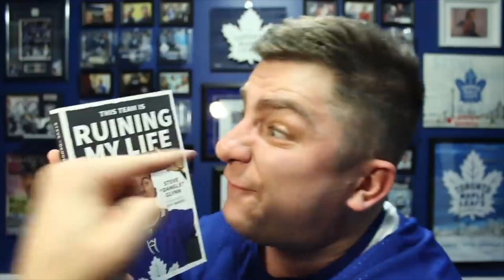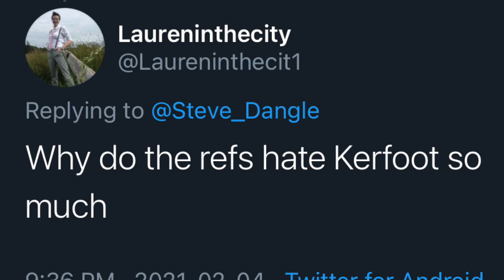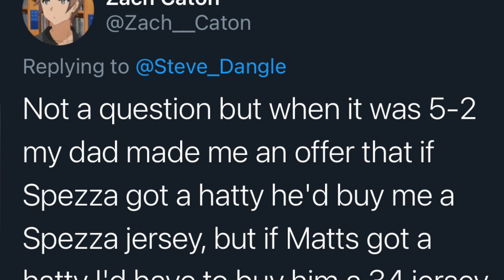LFR14 - Game 11 - Sp3zza - VAN 3, TOR 7